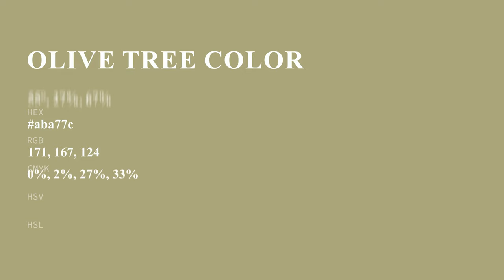Olive Tree color aba77c hex color - Green color - Cool color aba77c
What color is Olive Tree ? aba77c hex color - Green color - Cool color aba77c

Hex aba77c Color Code is also known as Olive Tree color.

Hex aba77c Color code in RGB color code model is created after adding 67.06% red color, 65.49% green color and 48.63% blue color.
Hex aba77c Color code in CMYK color (process color) code model is generated after subtraction of 0% cyan, 2% magenta, 27% yellow and 32% black.